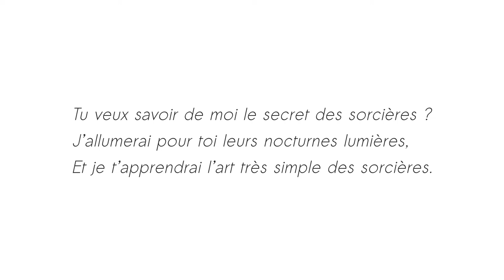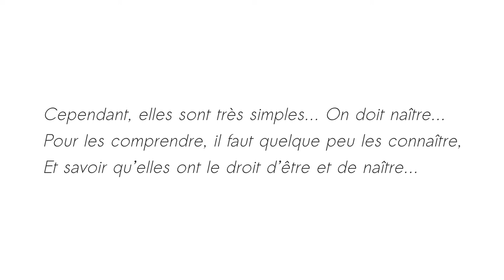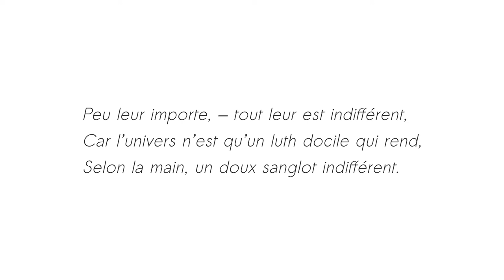Enseignement - Renée Vivien - Thalie Envolée (HD)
Enregistrement live du texte « Enseignement » de Renée Vivien, dans le cadre du projet Thalie Envolée

Crédits :
Texte : Renée Vivien
Interprétation : Rosalie Vandepoortaele
Direction : Eve Louisa Oppo
Mixage : Matthieu Van Dyck
Vidéo : Antoine Motte dit Falisse.

- Retrouvez-nous -